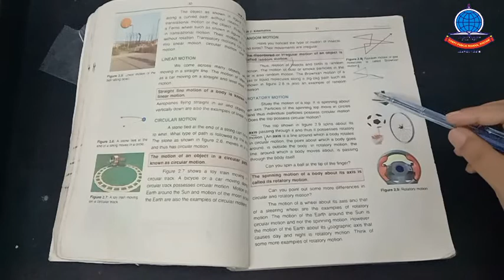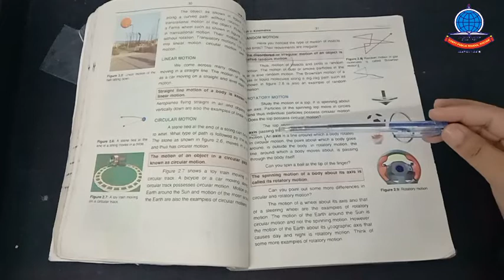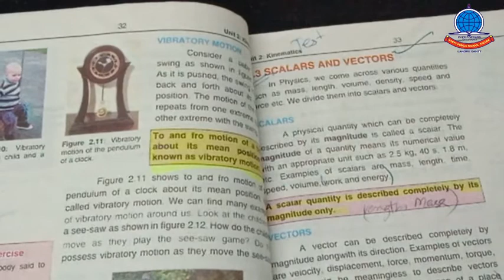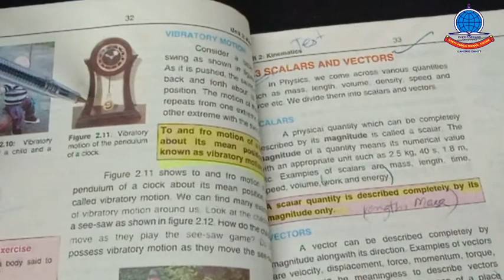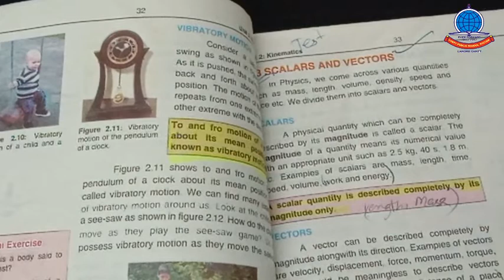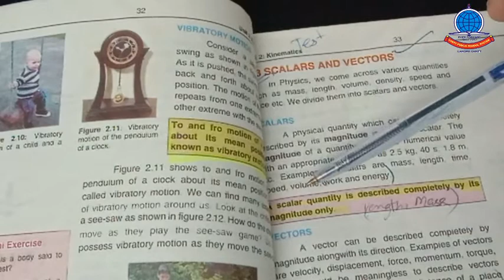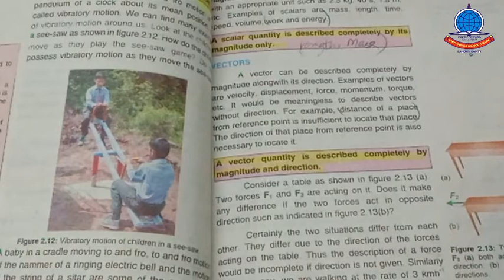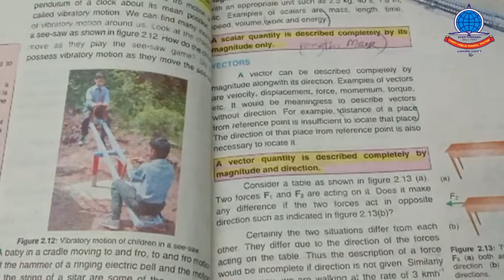K 9 Physics Lecture# 1 b Kinematics pg# 31 33